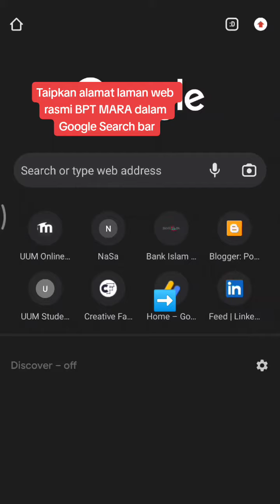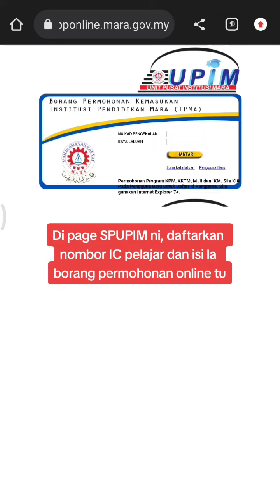Cara mohon masuk ke Kolej Profesional MARA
Cara mohon masuk ke program diploma di Kolej Profesional MARA (KPM) bagi pelajar lepasan SPM, STPM, STAM, dan lain-lain.

Boleh layari laman web rasmi BPT MARA di untuk senarai kursus diploma yang ditawarkan di KPM dan daftar di portal SPUPIM MARA.